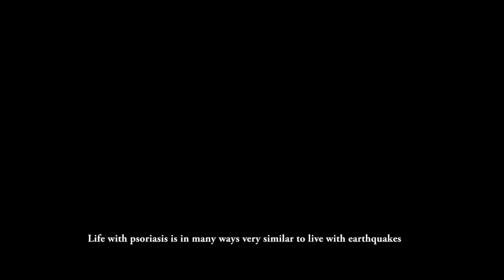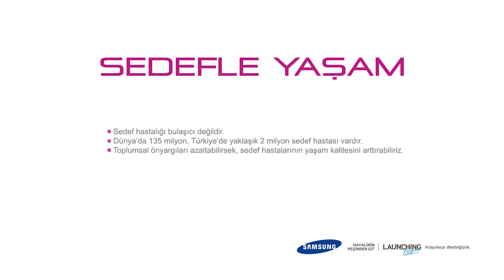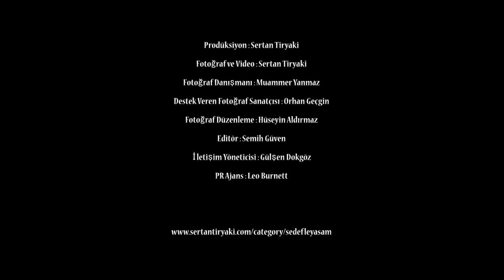Living with Psoriasis - Sedefle Yasam Fotoğraf Projesi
Living with Psoriasis - Sedefle Yasam Fotoğraf Sergisi
Samsung Launching People Fotoğraf Projesi : Türkiye'nin dört bir yanından sedef hastaları ile yapılan röportajlar ve sedef hastalarının yaşadıkları
Photography Exhibtion about psoriasis with psoriasis patients all over Turkey